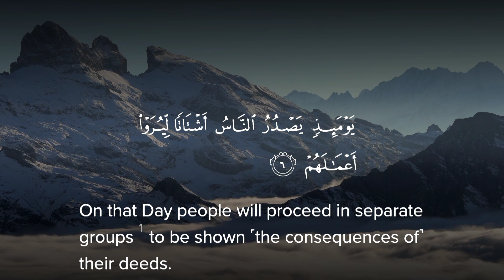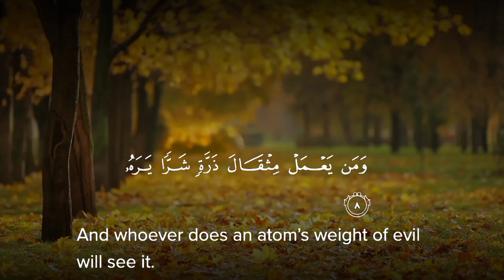Surah Az-Zalzalah (The Earthquake) | Sheikh Al-Hassan | سورة الزلزلة